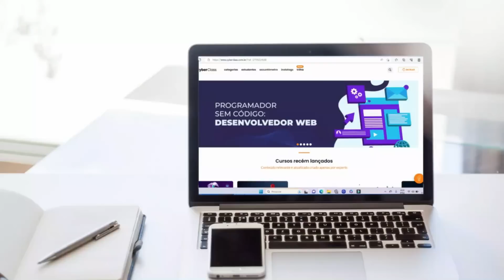7 SHIKAIS QUE PODERIAM SER BANKAIS EM BLEACH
7 SHIKAIS QUE PODERIAM SER BANKAIS EM BLEACH

🎬Descubra neste vídeo as 7 shikais em Bleach que possuem um poder incrível, tão impressionante que poderiam facilmente ser bankais! Explore as habilidades extraordinárias e técnicas surpreendentes dessas shikais, enquanto mergulhamos no mundo dos shinigamis mais poderosos de bleach. Algumas dessas shikais são o poder anterior a algumas dass bankais mais poderosas que são dos capitães mais poderosos de Bleach. Vem comigo descobrir quais são as 7 shikais que poderiam ser bankais em bleach!

⬇️ UM POUCO SOBRE O ROTEIRO
Shikais mais poderosas que bankais! Será mesmo? Alguns dizem ser possível, outros dizem que não e embora eu faça parte do segundo grupo, é fato que existem sim shikais em bleach que são tão poderosas que poderiam ser bankais e nesse vídeo você vai descobrir quais são as 7 shikais de bleach que entrariam nesse seleto grupo! Será que a sua lista é igual a minha? Assiste esse vídeo até o final pra descobrir!

1.Enrakyoten - Tokinada Tsunayashiro

É a Zanpakutō ancestral que pertence à família Tsuyanashiro e é uma das Zanpakutō mais antigas que existem. Após a ativação, Enrakyōten tem o poder de imitar quaisquer habilidades de qualquer outra Zanpakutō que seu atual dono tenha testemunhado sendo usada. Uma habilidade realmente absurda que garante ao usuário uma grande versatilidade para usar em batalha, contanto que ele tenha visto várias shikais sendo usada e que fez o Tokinada ser capaz de fazer frente para vários shinigamis ao mesmo tempo, como por exemplo, o kyoraku shunsui, o hisagi e a nanao. Na posse dele a enrakyoten, se mostrou capaz de usar os poderes de Hisagomaru do Yamada hanatarou, a Gagaku Kairō do Kuruyashiki kenpachi, Wabisuke do Kira Izuru, Senbonzakura do Kuchiki Byakuya, Haineko da Matsumoto Rangiku, Ryūjin Jakka do Genryuusai Yamamoto, Kinshara do Rose, Tsuchinamazu do afro-san, Kyōka Suigetsu do Aizen, Suzumebachi da soifgon, Shinsō do ichimaru gin, Gegetsuburi do omaeda, Tenken do komamura, Hyōrinmaru do hitsugaya toshiro, Suzumushi do tousen, & Ruri'iro Kujaku do yumichika.

2.Ryuujin jakka - Yamamoto Genryuusai

A Zanpakutou mais poderosa do tipo fogo, e tem maior poder ofensivo entre todas as zanpakutous da soulsociety. Quando liberada, a lâmina de Ryūjin Jakka é engolida pelo fogo.  A aura ardente dessa shikai incinera tudo e qualquer coisa que Yamamoto acerte com sua espada, transformando-a em nada mais do que cinzas. Ryuujin Jakka também engole a paisagem ao seu redor com uma quantidade enorme de fogo ardente, cujo calor é intenso o suficiente para queimar o céu e consumir as nuvens. Essa shikai é tão poderosa que mesmo capitães poderosos como shunsui e ukitake mesmo resistindo ao seu calor, ainda sim sentiam os efeitos ardentes da zanpakutou do velho bombado. Além disso, a shikai de yamamoto também foi capaz de manter 3 shinigamis poderosos presos, como Aizen, Gin e Tousen por um bom tempo, também foi capaz de tostar as 3 bestias da harribel, com um único corte direto foi capaz de não apenas tirar a carne dos ossos de Driscoll Berci, um combatente de nível de capitão, mas também incinerá-lo completamente e também teria queimado outros 3 sternritters, o bazz b, nanana najahkoop e as nodt instantaneamente, se não fosse o bazz-b contrapor o ataque com suas próprias chamas.

3.Ichimonji - Ichibei Hyosube

Onde sempre que Ichibē balança ela, sua lâmina libera tinta. Tudo o que essa tinta cobre perde seu nome e, portanto, seus poderes. Uma shikai extremamente roubada, porque se em bleach os nomes das coisas possuem um grande significado e poder aos personagens, ter um poder que você pode retirar o nome das coisas é um diferencial muito grande e enfrenta-la foi um problema até mesmo pelo rei quincy, o Yhwach que foi solado por ichibei na maior parte da luta, algo que a faz digna de ser uma shikai que poderia ser uma bankai.